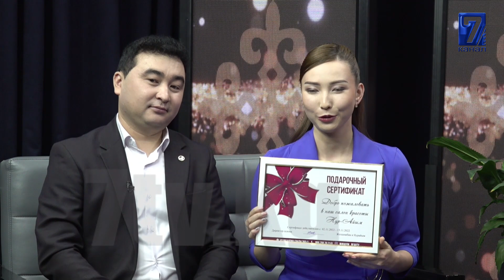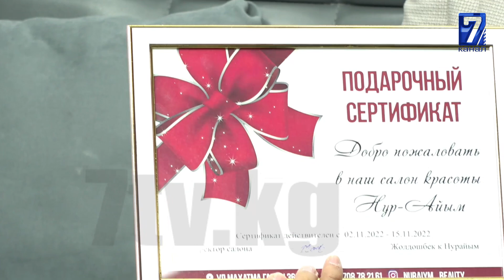"АЙТЫШ ӨНӨРҮНӨ АРАЛАШКАНЫМА 22 ЖЫЛДАН АШТЫ", -ДЕЙТ АЗАМАТ БОЛГОНБАЕВ